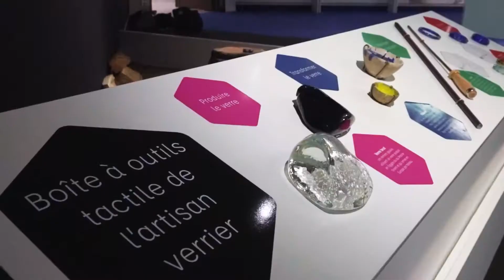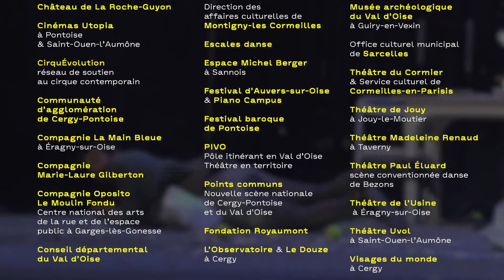Un été culturel dans le Val d'Oise • 2021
De juin à septembre quarante acteurs culturels du Val d’Oise se mobilisent tout l’été du Vexin à l’est du département et vous proposent des spectacles, des concerts, des ateliers, des visites, des expositions, des happenings à partager entre amis, en famille ou à vivre en solo, en salle ou en plein air !

Un trait d'union essentiel à tracer ensemble entre surprises et expériences festives estivales à découvrir dans cette vidéo !

• Toute la programmation de l'été culturel à Points communs est à découvrir sur notre site Internet